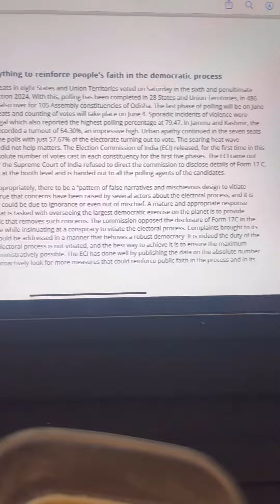77/130 day challenge. 🤝🏻 Study 10 hour + Gym 2 hour 💪🏻 + नींद 7 hour ✅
Code for guidely :- AC12 (extra 12%off)
Links for the products of guidely:-
Super plan (सब कुछ include)